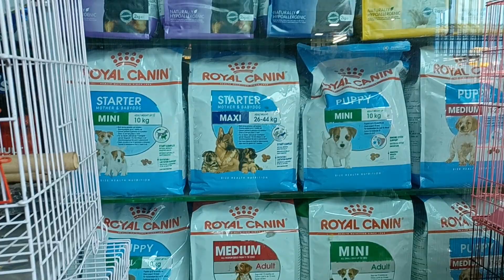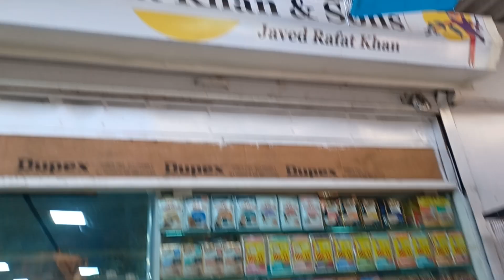carwford birds market in mumbai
crawford birds market in mumbai

address  crawford market line chocolate market ke Ander fourth gate ke pas

open every day morning 10am to 5pm

any doubts and queries related to video call any time 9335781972